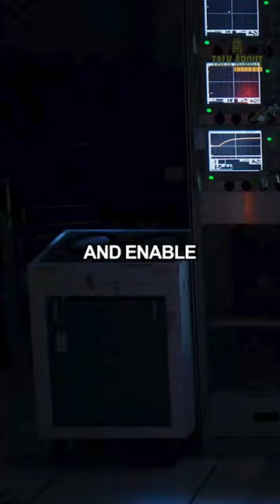Do "MOOs" Still Really Work Inside Missile Silos?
Therefore, current MOO jobs are not located in the silos. However, MOOs might visit the silos periodically for specific tasks such as:
- Equipment inspections and maintenance.
- Practice procedures and emergency drills.
- Conducting security checks.
- These visits would be brief and involve specific teams trained for silo operations.